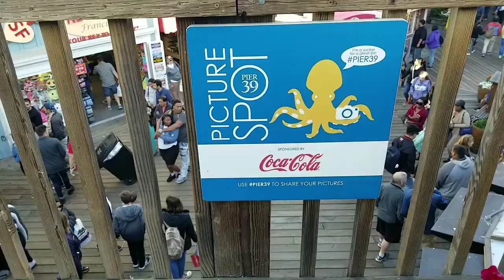Una transexual en pier 39 San Francisco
Walking around the pier 39. Caminanado un poquito por El pier 39